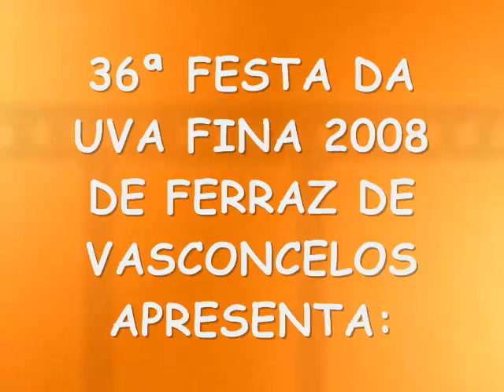36ª Festa da Uva - Projeto Cultural 2008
36ª Festa da Uva Fina de Ferraz de Vasconcelos de 2008 com Projetos Culturais...